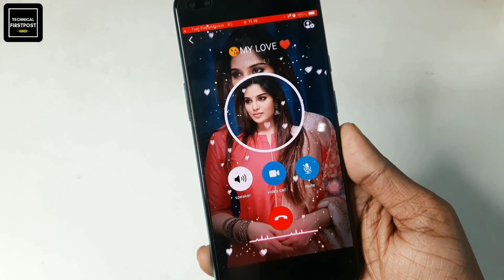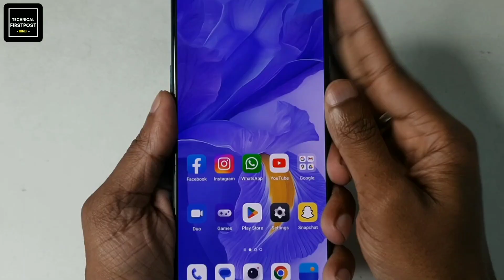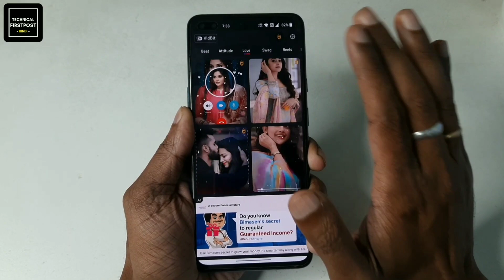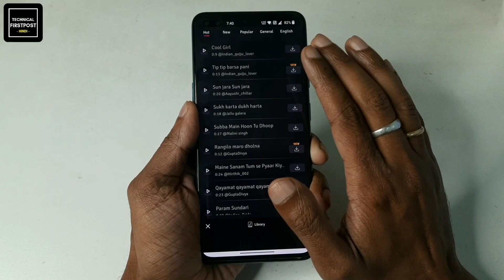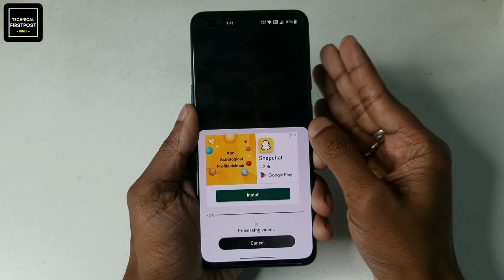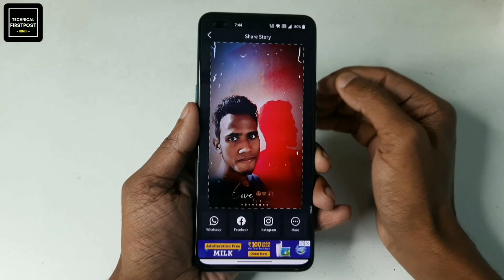Apne Photo Ka Instagram Reels Kaise Banaye | Create Your Photo Video Status | Technical Firstpost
Apne Photo Ka Instagram Reels Status Kaise Banaye | Create Your Photo Video Status | Technical Firstpost

🔴HASHTAGS USED:-

🔴QUERIES SOLVED:-